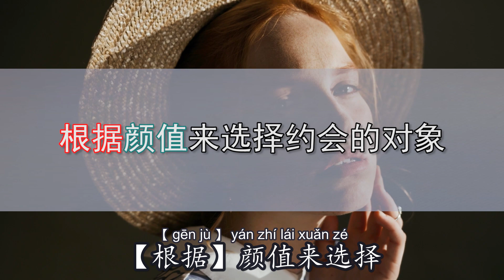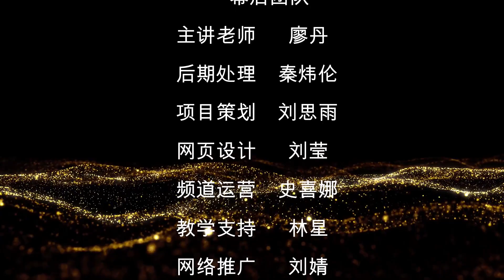0282 G HSK 5 词汇和语法【根据 gēn jù】HSK 5 Vocabulary & Grammar - Advanced Chinese